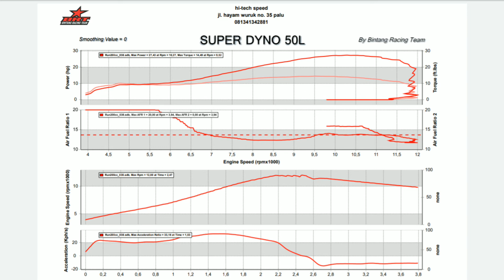vixion bore up 62 BRT plus head klep 22/19 Bisa 27,4 hp lebih